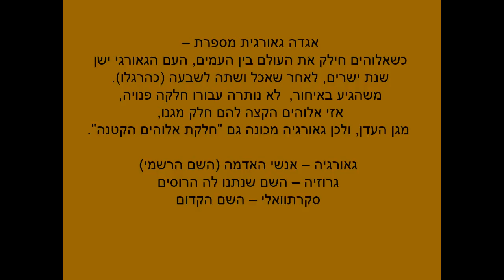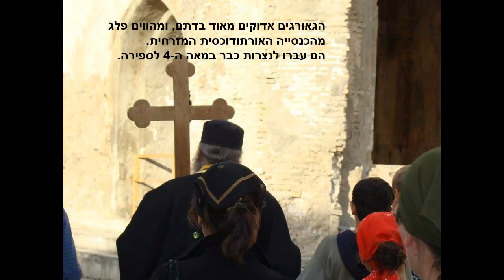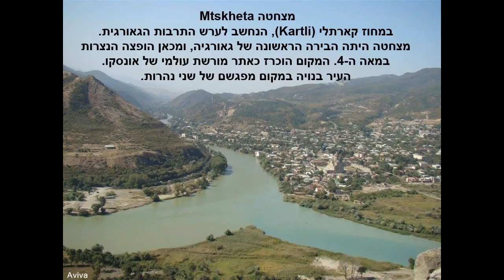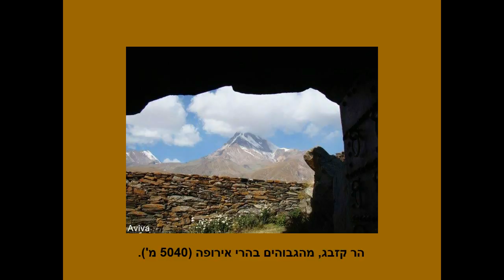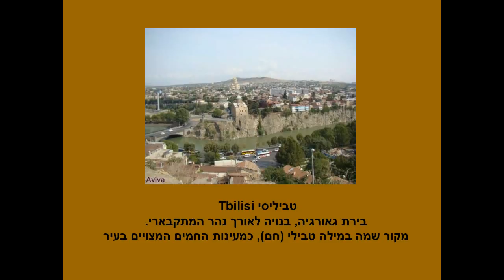Georgia 1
Georgia - People, views and churches by Aviva & Emanuel Wind